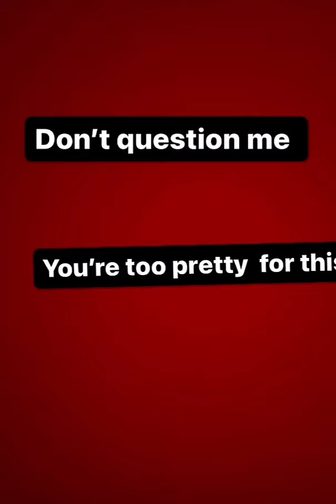HOW CAN YOU NOT LOVE IVANY? 😂😂😂